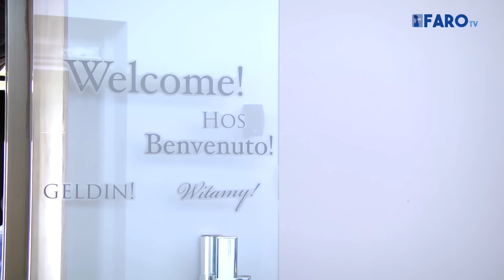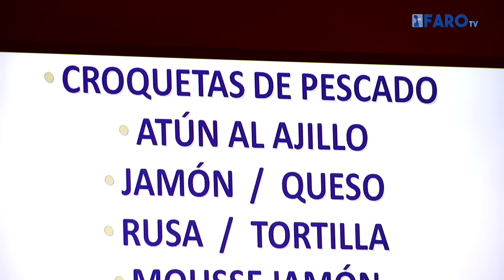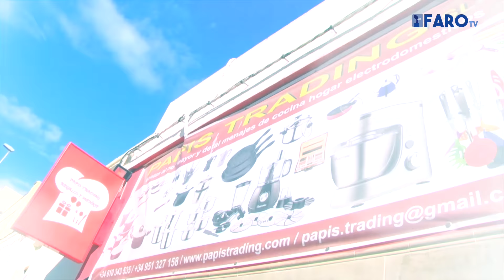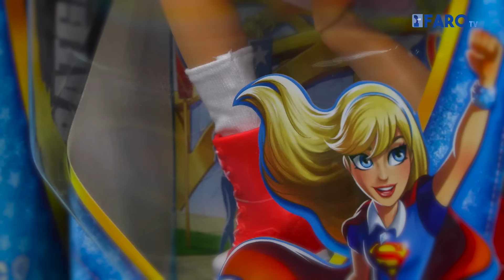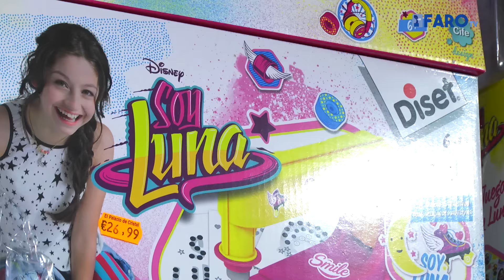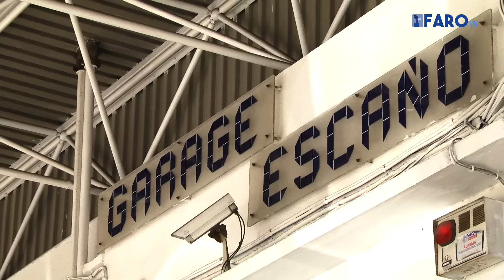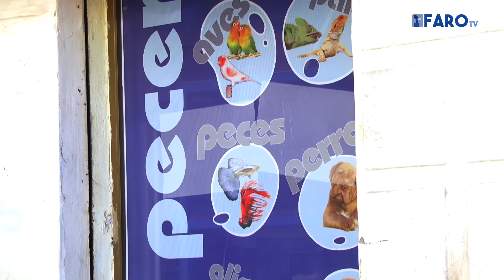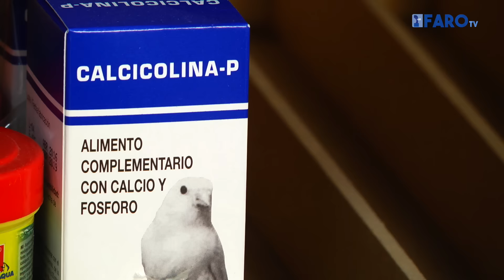Rumbo a la Navidad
Así preparan los comerciantes de Melilla la campaña navideña. Esto es lo que creen sobre si la crisis es cosa del pasado o seguimos con miedo.
Te lo ponemos fácil: aquí tiene dieciséis propuestas.